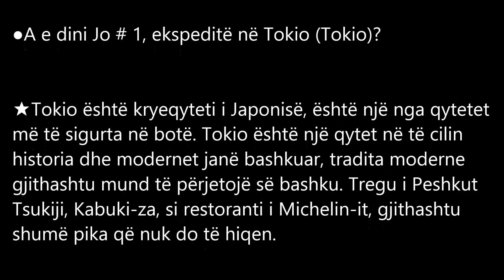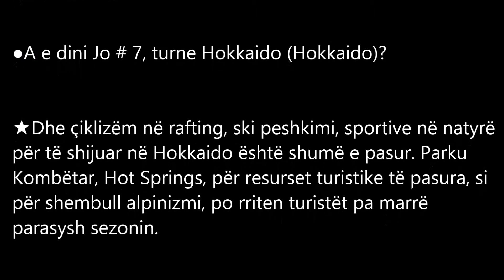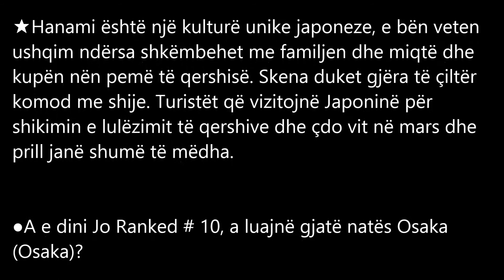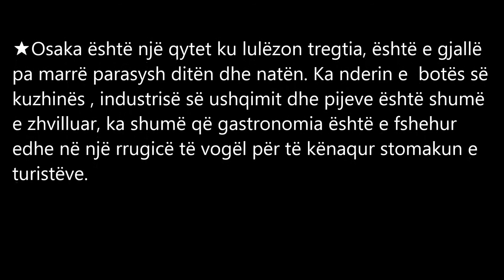Albanian NO3 Pamje e shkëlqyer e Japonisë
Titulli përfshin emrin e vendit.

Kërkoni me emrin e vendit tuaj.

Jam japoneze.

Ngarko një video japoneze.

Rritja e videove.

Ju lutemi pajtohuni në kanal.

Ju lutem më mbështesni.